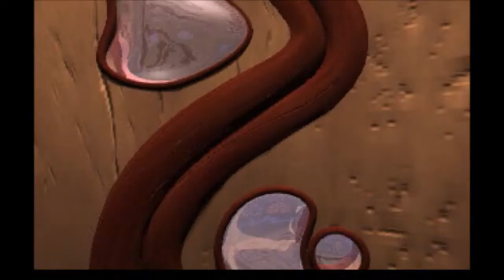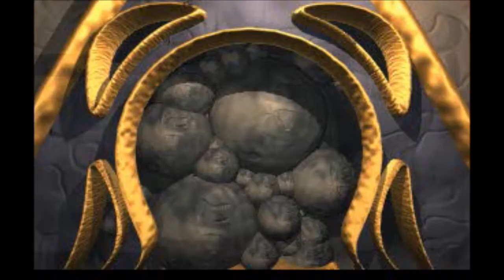Doki Oki PS1 OST [Rare JPN Only Released Game]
Developed and published by Banpresto. for the
PlayStation on December 22nd, 1995 (JPN Only)

Composed by ???

00:00 1. Opening
00:30 2. Hidden Kitten Video (Found in the files...)
00:54 3. Zzz..
00:55 4. Scene Transitions
10:12 5. Ending
11:13 6. Overview
12:13 7. Mysterious Sounds
14:46 8. BGM 1
16:09 9. BGM 2
16:28 10. BGM 3
17:03 11. BGM 4
17:13 12. BGM 5
17:41 13. Various Jingles 1
19:06 14. BGM 6
19:45 15. BGM 7
20:14 16. BGM 8
21:15 17. BGM 9
22:29 18. BGM 10
23:11 19. BGM 11
23:35 20. BGM 12
24:02 21. BGM 13
24:20 22. BGM 14
24:54 23. BGM 15
25:35 24. BGM 16
26:01 25. BGM 17
26:26 26. BGM 18
26:55 27. BGM 19
27:27 28. BMG 20
28:00 29. BGM 21
28:21 30. BGM 22
28:38 31. BGM 23
29:09 32. BGM 24
29:51 33. Howling Winds
29:54 34. BGM 25
30:38 35. BGM 26
31:15 36. BGM 27
31:36 37. BGM 28
31:57 38. Ending
32:58 39. Voice SFX
35:09 40. Various Jingles 2